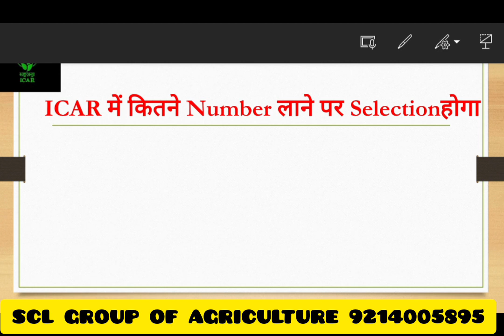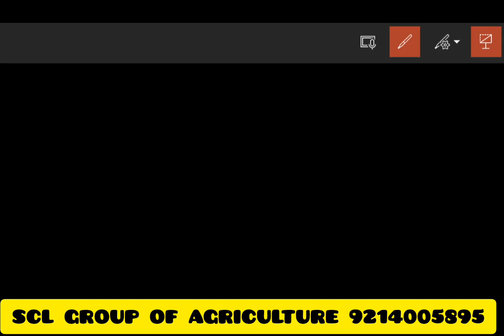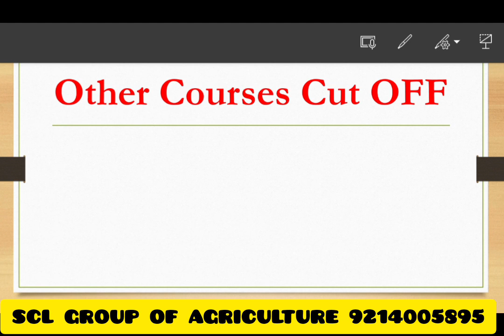ICAR 2023 Expected Cut off Category Wise 😳😳😳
Created by Mahi Choudhary BHU
Hello Everyone Welcome Back On 👉👉SCL Group of Agriculture

Telegram Channel SCL Group of Agriculture
JET ICAR CUET and Complete Agriculture information

cuet2023cut-off
icar2023cut-off